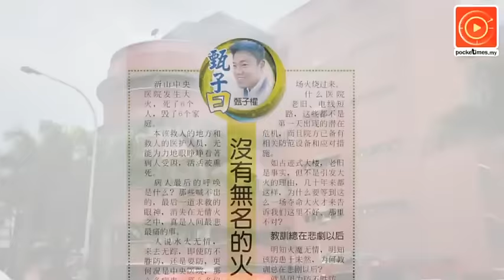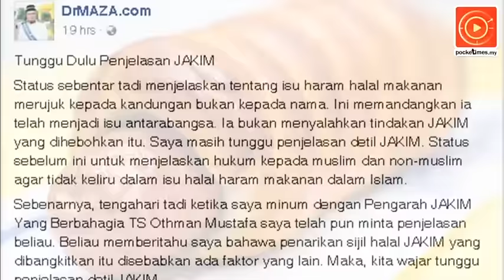没有无名的火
节录《甄子曰》专栏：明知火魔无情，明知该防患于未然，为何教训总在悲剧之后？